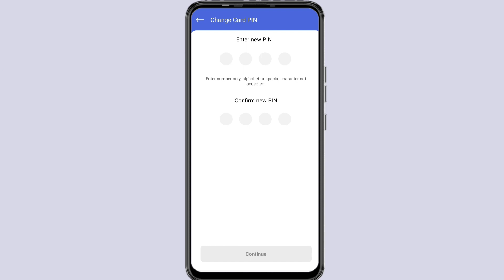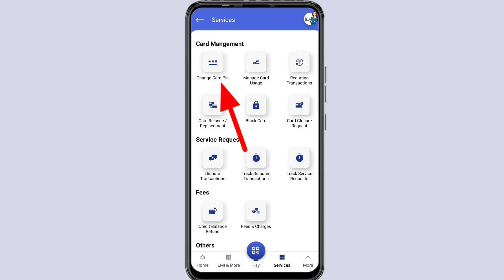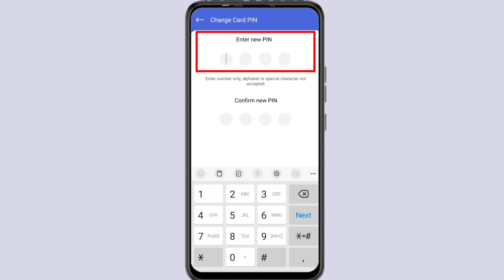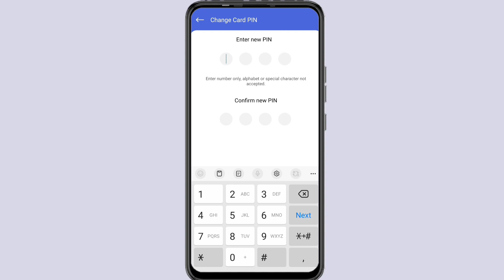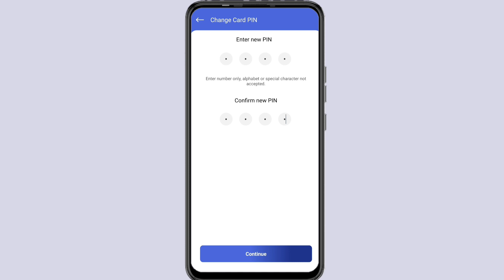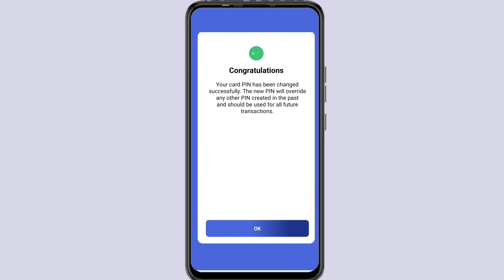sbi credit card pin change kaise kare 2024 | how to change sbi credit card pin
Pay Credit Card Bill using Cred and Get 250 Cashback)

About this Video:- iss Video me bataye hai sbi credit card ka pin kaise change kare abi credit card pin change 2024 agar aap bhi sbi credit card pin bhul gaye hai to kya kare sbi credit card pin change kaise kare bataya hai sbi credit card pin change online sbi card app ke through kar skte hai to video ko last Tak jarur Dekhiye. Dosto Umeed hai aap ko Video pasand aaya hoga.